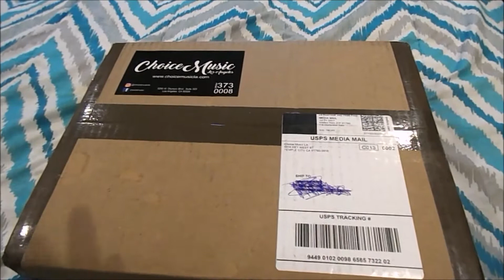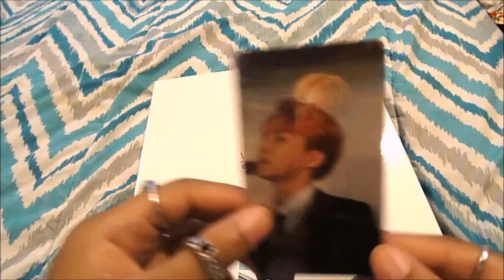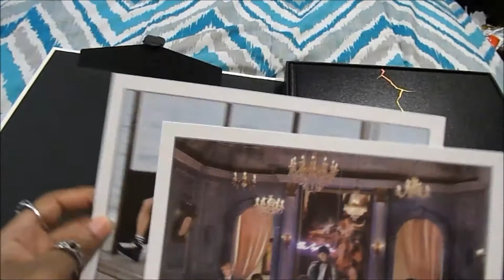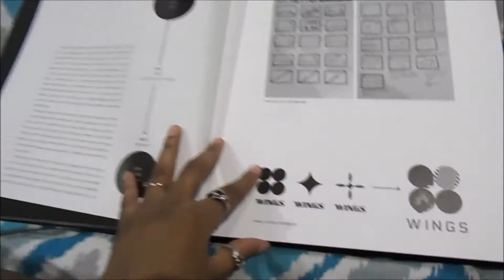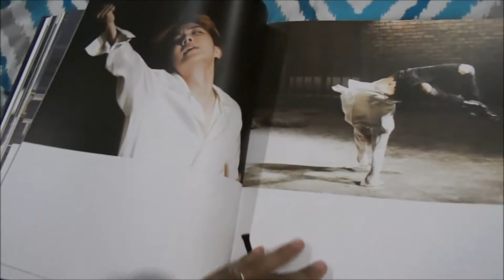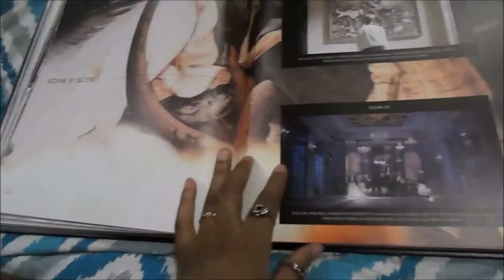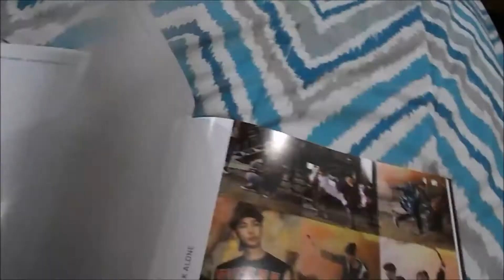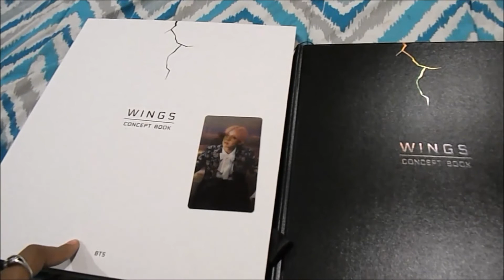*UNBOXING* BTS Wings Concept Book w/ J-Hope Lenticular!!!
I was currently dying while filming this haha luckily I'm feeling a little better.

PreciousxAniya